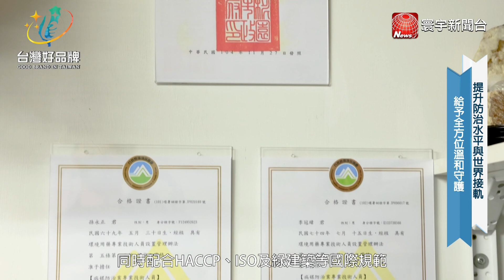台灣好品牌 24-5｜「全球聯合環境保護有限公司」從抽象思維到具體行動，達到防護與健康雙贏，杜絕病毒危害@globalnewstw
全球疫情迅速蔓延的警訊與反覆延燒的感染人數，時刻提醒著這場戰疫的嚴峻，更傳遞著公共衛生的重要性，孫永正先生跟李冠緯先生投身病媒防治，期望成為民眾生活的保護傘，以符合國際病媒防治的標準，堅守環境永續與人體健康兩大原則，進行病毒足跡的追蹤，達到溯源除根的效果。